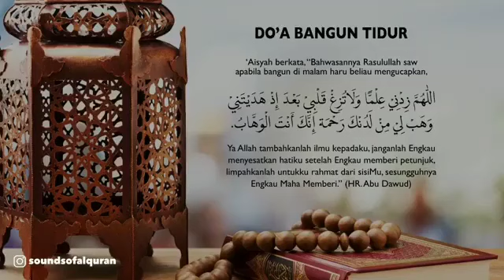Doa sebelum tidur dan selepas bangun tidur share Allahumma salli `ala sayyidina muhammad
Channel ini sebagai medium mengumpul pelbagai info yang bermanfaat terutama bab Agama Islam untuk pengetahuan dan diamalkan oleh semua insan.

Semoga Allah merahmati, memberkati dan sentiasa memaafkan dosa dosa kita dan kita ditempatkan di kalangan orang Soleh dan Solehah serta kita menutup aib orang dan memperbaiki sikap kita menjadi lebih baik.

Juga saya memohon izin dihalalkan segala perkongsian ilmu ini daripada  Tuan, Puan , Tok Guru serta pemilik video , mohon dihalalkan sebaran dan moga manfaat video ini ,  mendapat redha Allah untuk keberkatan hidup di dunia dan akhirat. Amin.